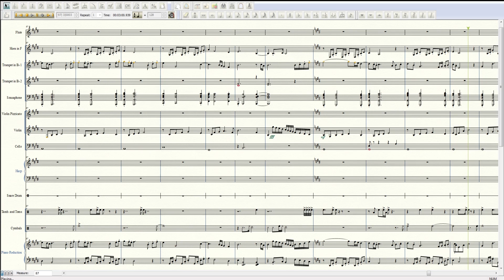Qeynos City Gate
Transcription at 3:23.

Jay Barbeau's 1999 EverQuest music transcribed and played by Paul Hertenstein in 2014.

This is one of my favorite EQ songs, a welcome back to Qeynos after adventuring through nearby zones like Blackburrow. It's also used at the entrance to Surefall Glade (from the B section), and in South Qeynos at the gate to the docks.

I did the transcription in Finale 2012 with its included Garritan audio samples. The piano audio samples are from Synthogy's Ivory II Grand Steinway.